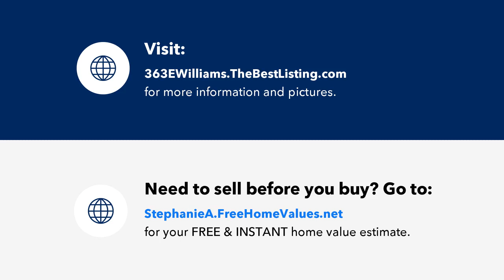363 E Williams Street, Angier, NC Presented by Stephanie Anson.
Gorgeous Interior unit Townhome in Downtown Angier with Upgrades galore! Bright custom kitchen with granite countertops, glass tile backsplash and Stainless Steel appliances. Wide plank laminate hardwood flooring throughout 1st floor; PLUSH carpet and NEW interior/exterior paint. Dual Primary suites with WIC! Steps to Jack Marley Park, 15 min to Fuquay and convenient to highways! Move in and Enjoy! Photos are of similar townhouse in the same complex with similar finishes. Unit pictures is end unit but this unit is interior. Staged photos for illustration only, to show homes potential.